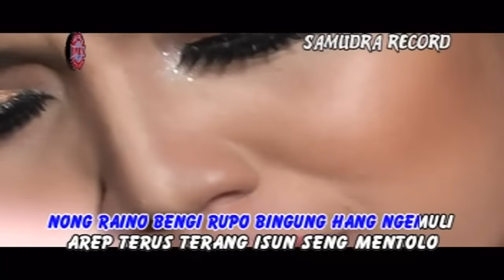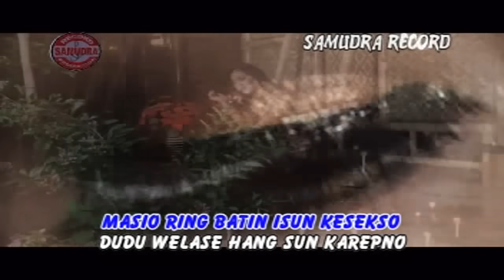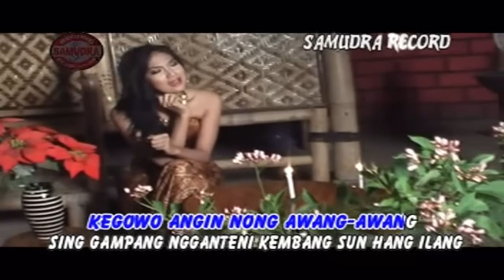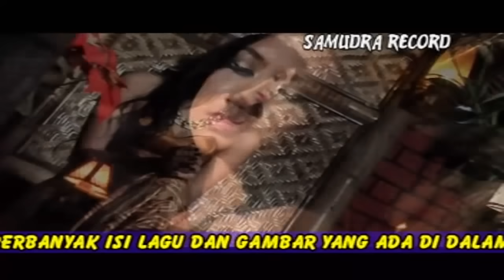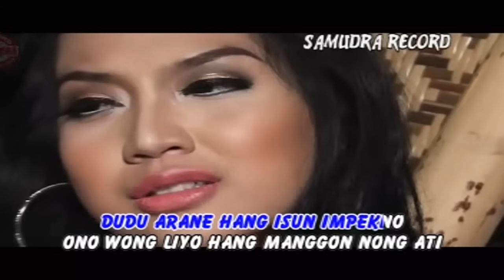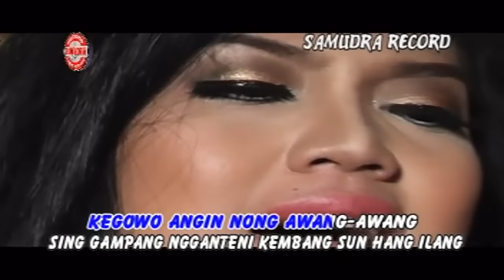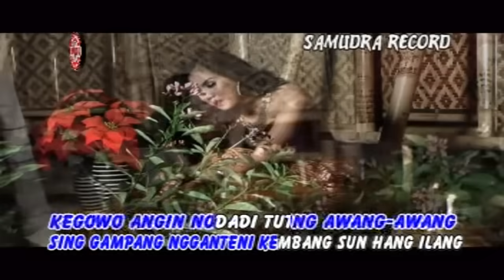Suliyana - Tutupe Wirang (Official Music Video)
Tutupe Wirang Suliyana Official Music Video

Title: Tutupe Wirang
Artist: Suliyana